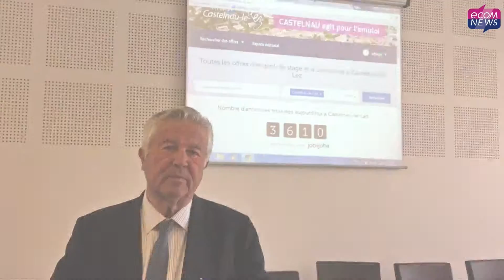Castelnau-le-Lez lance sa plateforme pour l'emploi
"Cancer qui ronge la société", le chômage est l'une des priorités de Jean-Pierre Grand, Maire de Castelnau-le-Lez et Sénateur de l'Hérault. Pour pallier ce fléau, la municipalité de la commune héraultaise a mis en place, avec l'aide du site spécialisé JobiJoba, une plateforme numérique dédiée à la recherche d'emploi .

Interview de Jean-Pierre Grand, Maire de Castelnau-le-Lez et Sénateur de l'Hérault, réalisée par Charles Dos Santos.
Montage : Yoann Hervey.